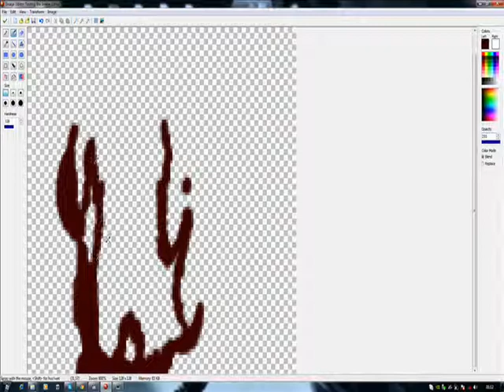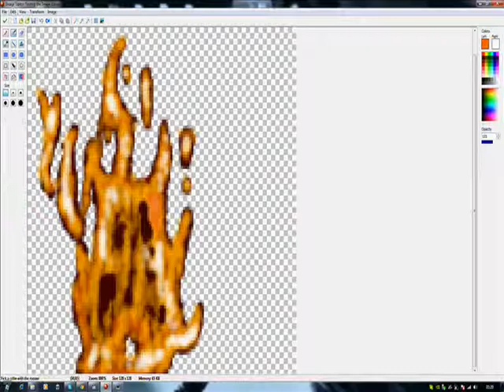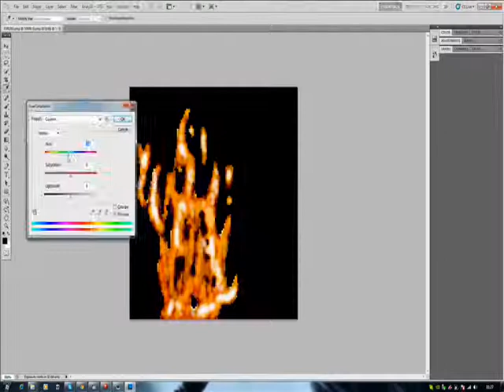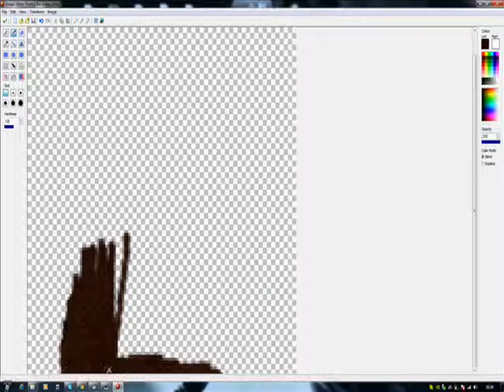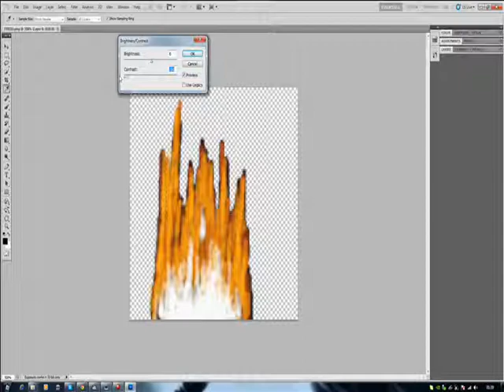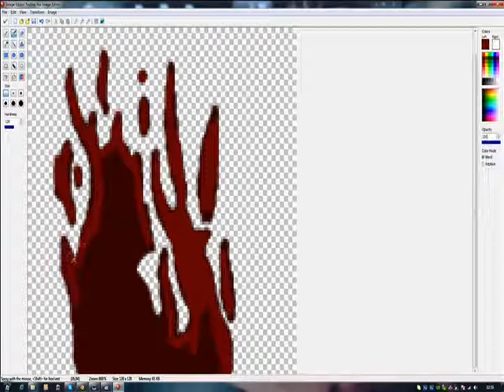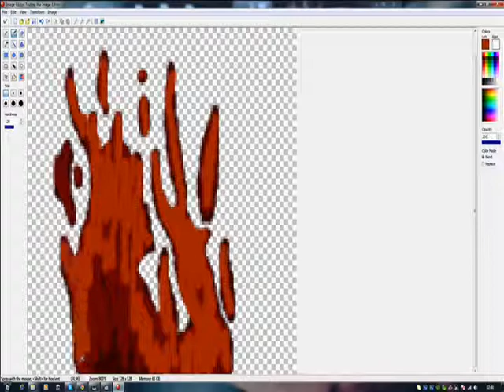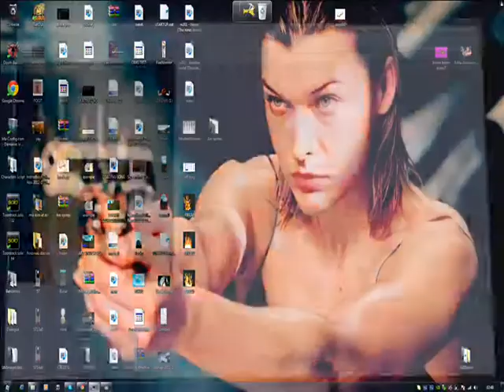How do i make sprites: Making some fires sprites : 3 Attempt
me making some fires with GMImageEditor